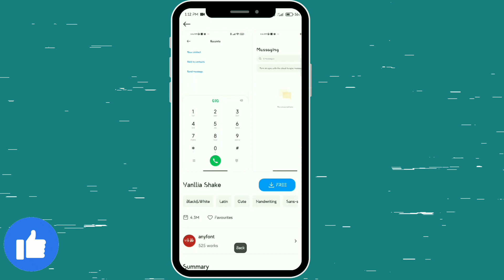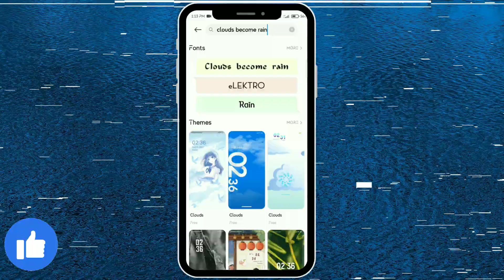3 Best fonts for redmi and Xiaomi devices || font for miui 13 devices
hello friends welcome to channel in this video I want to show you 3 best font for miui 12 and miui 13 devices and any redmi and Xiaomi devices

1. Font name = light
2. Font name = vannlia shake
3. Font name = clouds become rain

font for miui 12 and miui 13 devices
best font for miui 12 and miui 13 devices
font for miui 12 devices
font for miui 13 devices
font for redmi devices
best font for in Xiaomi devices
try these fonts in your redmi devices
best fotns for your devices

if you like 👍 this video's